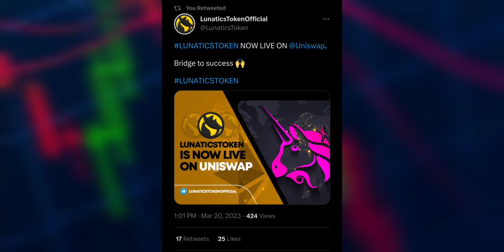lunaticstoken Ya en Etherium Network Uniswap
LUNC $1 POSIBLE? Que OPINAS

2023 Caraveomedia Studios | Victor Caraveo